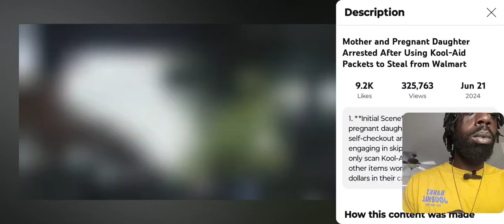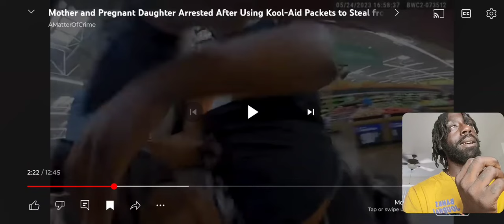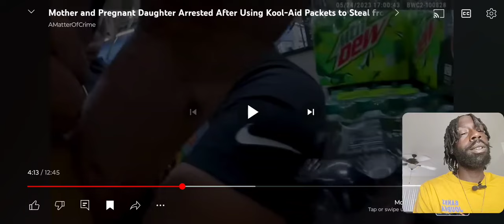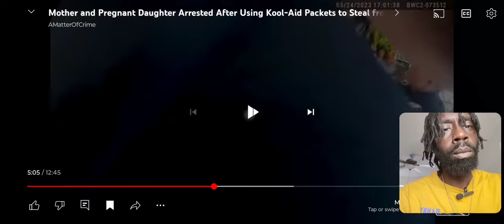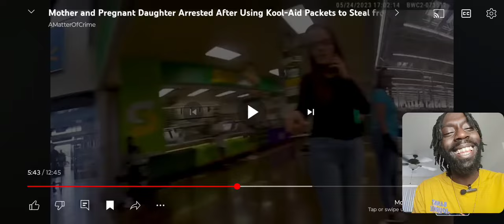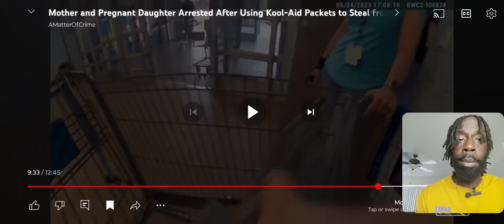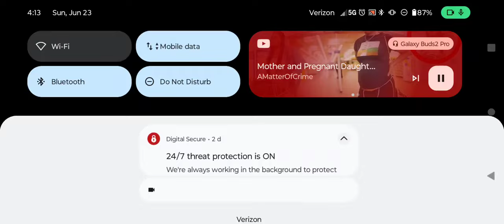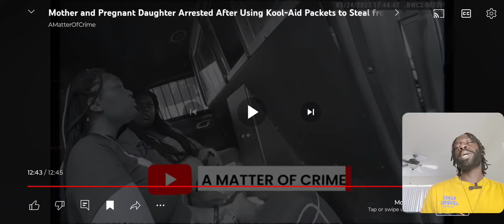MOM SETS WORST EXAMPLE FOR DAUGHTER AT WALMART (STR8REBEL REACTION)